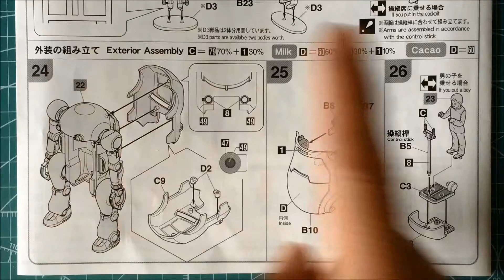【プラモデル制作】メカトロウィーゴ No.02 ミルク＆カカオ #1-4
素人が、ゆるゆると雑談しながらプラモを作ります。